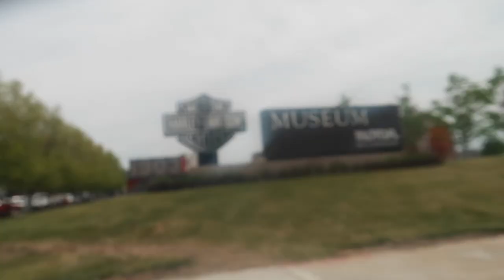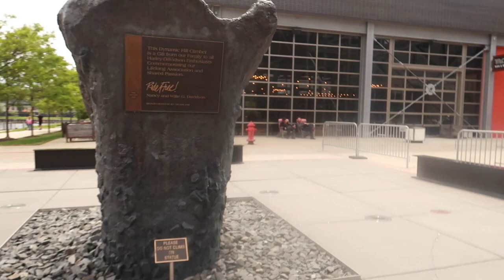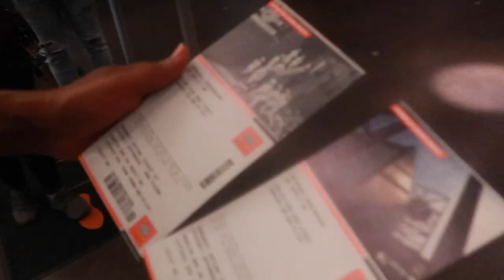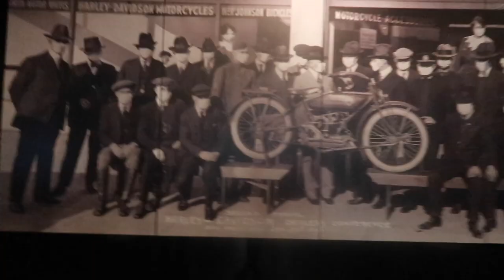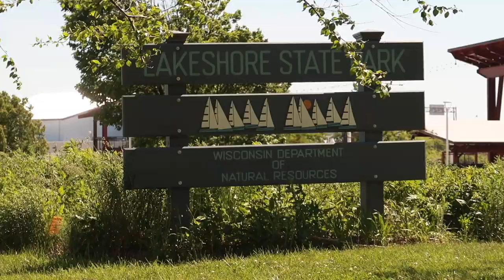What To Do When In Milwaukee, Wisconsin | *Travel Vlog*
INTRO & OUTRO MUSIC:
ARTIST: IZZAR THOMAS
SONG: BLEU MORPHO